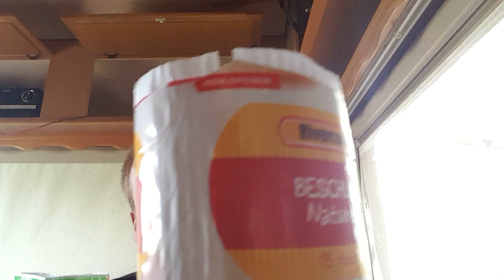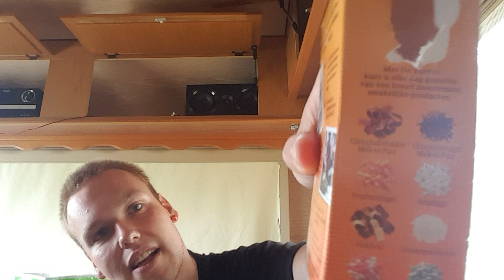Beschuit met gestampte muisjes